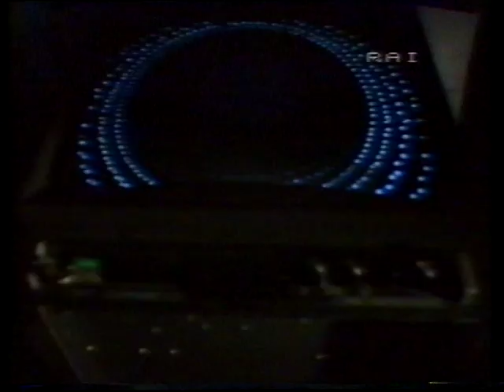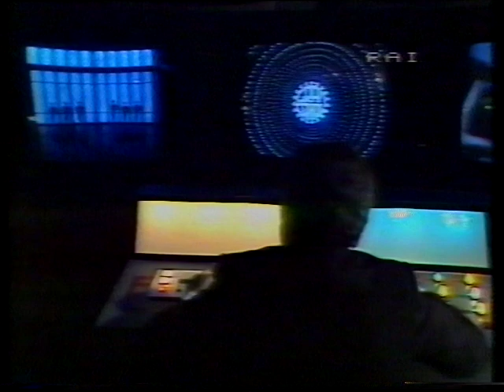PATRIZIA PELLEGRINO - BENG!! ( SIGLA TV " GRAN CANAL")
DOPO 3 ANNI ALLA CONDUZIONE DI " DOMENICA IN" , CORRADO TORNA AL SERALE CON UN NUOVO PROGRAMMA NELLA DOMENICA DI RAI DUE DAL TITOLO " GRAN CANAL". LA SIGLA DI APERTURA , " BENG !!", VEDE PROTAGONISTA UNA ESORDIENTE RAGAZZA NAPOLETANA, PATRIZIA PELLEGRINO. ED E' SUBITO UN SUCCESSO. 1981